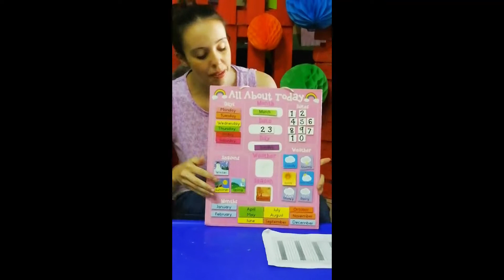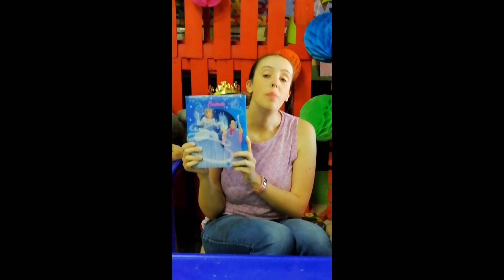Adventures in Wonderland Nursery School - Monday Morning Ring with Teacher Jeanine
This weeks theme is Fairytales